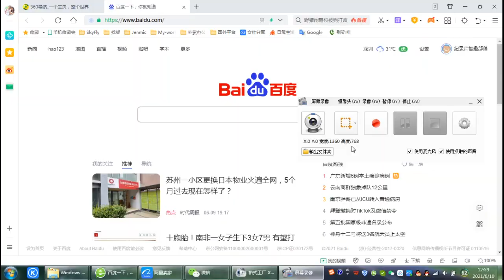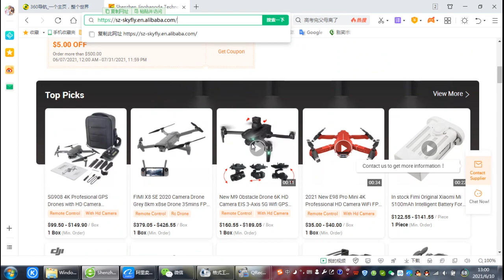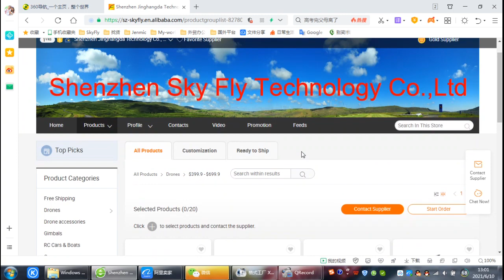JLB J3 Speed CHEETAH Racing RC Car 1/10 80A High Speed 80km/h RTR Brushless Motor Truck ChildrenToys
JLB J3 Speed CHEETAH Racing RC Car 1/10 80A High Speed 80km/h RTR Brushless Motor Truck for Children Crawler Model Toys

Product Specifications :
This off road truggy have 2 bodys:

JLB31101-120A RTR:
Length: 510mm (20.1 in)
Width: 370mm (14.6in)
Height: 210mm (8.3 in)
Wheel base: 310mm (12.2 in)
Gap with gronud:50mm(1.97in)
Wheels: 17mm Hex & 145mm DIA
wight of walk:3.9KG
Battery: Performance 11.1v 4000MAH Li-Po Battery
Motor: Powerful Brushless 3200KV 3670 Motor
Servo: High Torque 21KG Metal Gear Steering Servo
ESC: Brushless waterproof(Hobbywing) ESC 120A
Transmiter:2.4GHZ four channel(DUMBORC-X4)
Charger:2S to 3S AC power supply 2 A Sample banlance charge
Stunt:Easy Work upright

Package included:
1x 1:10 RC Car
1x RC Car Battery
1x Transmitter(not included battery)
1x ESC(120A)
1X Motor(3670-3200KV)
1X Servo(21KG)
1X Sticker
1x Charger
1x Manual